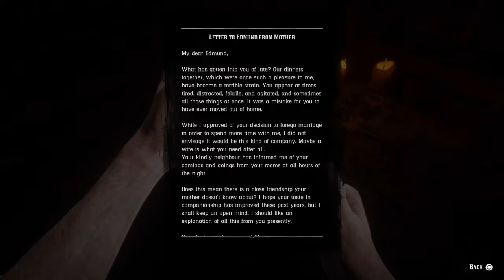Finding a serial killer. Red dead redemption 2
Found the killer and ended this video with a bang